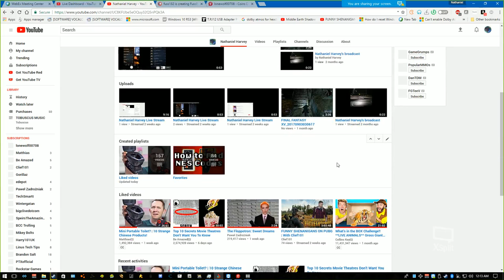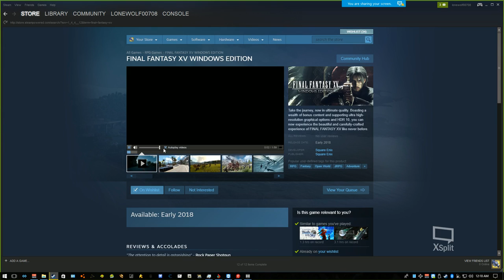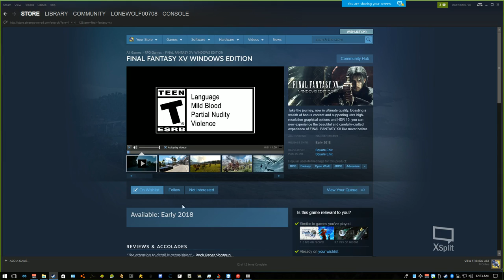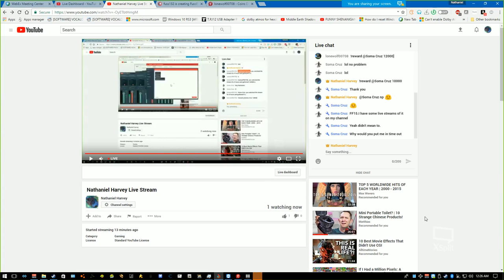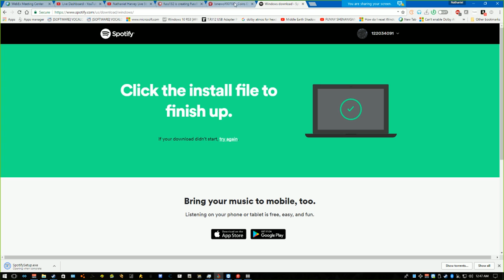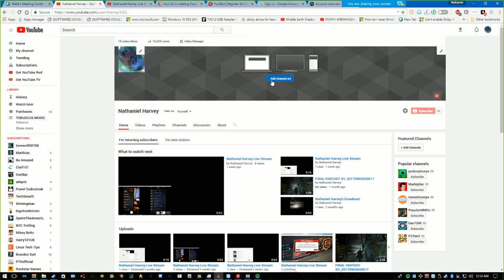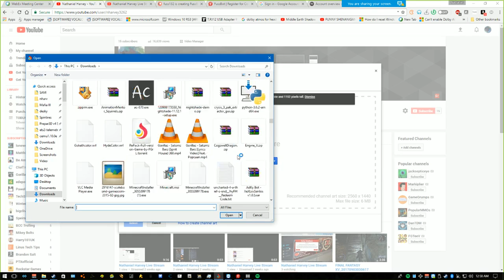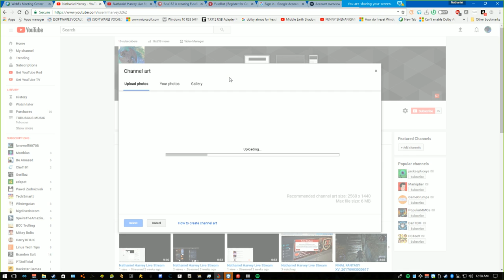Nathaniel Harvey Live Stream